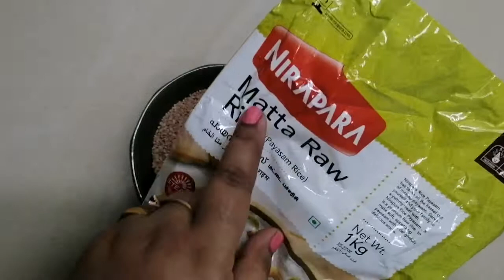KeralaTraditionalStylePayasam/Neypayasam/How to make Neypayasam/Sarkara/Ghee payasam/Bivi's Special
Hi friend's!!! Welcome to Bivi's Special. Today we are preparing a Traditional Yummy Delicious Neypayasam.

Ingredients :
Rawrice/unakkalari - (500g)
Sarkara - 350to400

Cover Topics
1)Kerala Traditional Style Payasam
2)Festive Payasam
3)Special Payasam
4)Ari Payasam
5)Temple Payasam
6)Sarkara Payasam
7)Temple Style  NeyPayasam
8)Nivedyam
9)Payasam
10)Indian Sweet
11)Bivi's Special